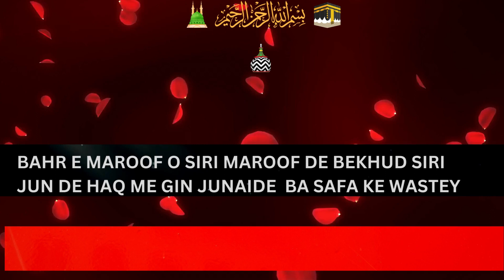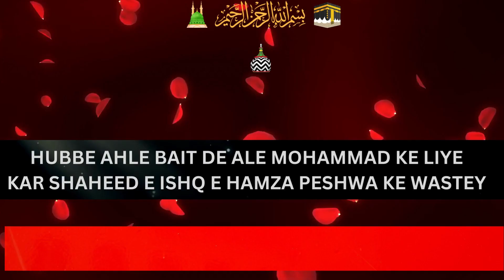YA ILAAHI REHEM FARMA MUSTAFA KE WASTEY!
NOTE: PLEASE USE URDU TEXT, IF YOU ARE READING BY SEEING THE TEXT SINCE EXACT TRANSLITERATION IN ENGLISH CANNOT BE DONE